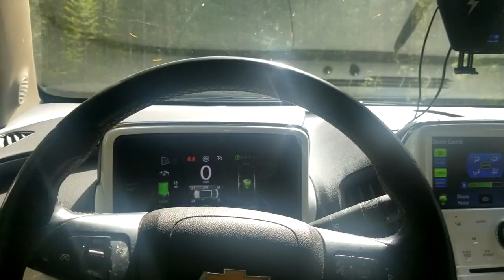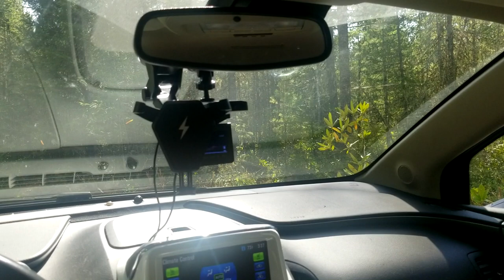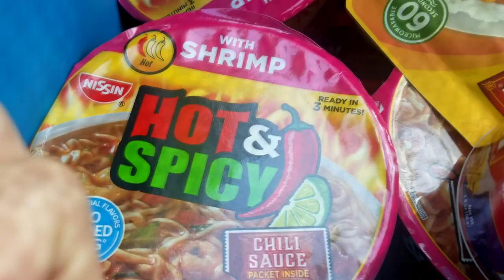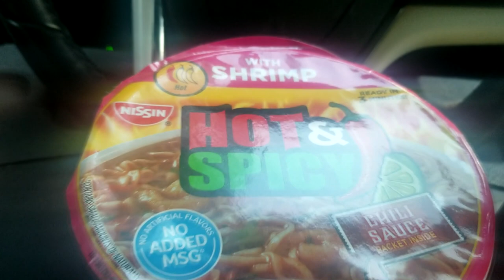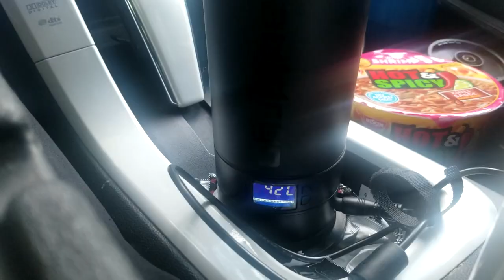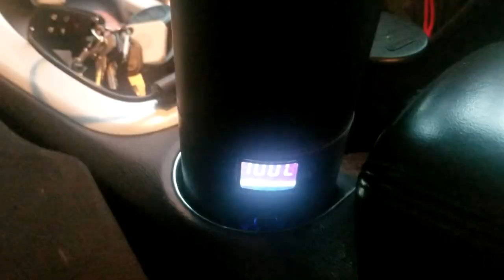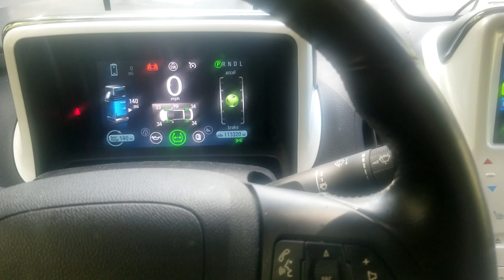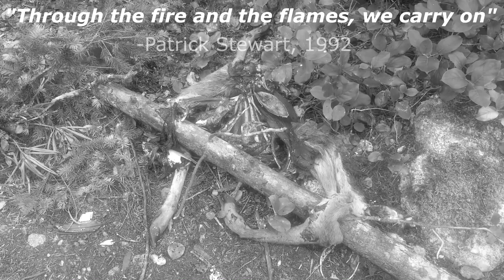Hamster Father Camping Trip ASMR / Actual Footage of Trees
Shortly after this video was made, a sign was added to mangled deer carcass reading "build your own deer kit" which enticed a local family into giving MDC a forever home. Never give up on your dreams!